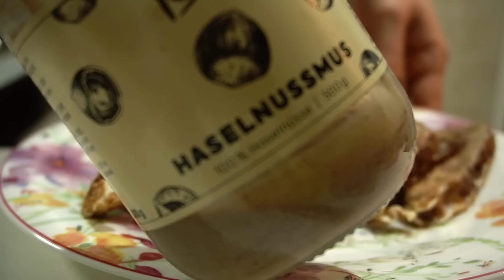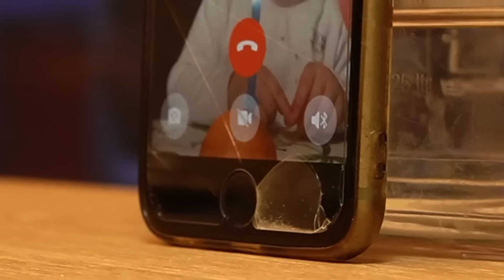FRENCH TOAST & FESTEGGIAMO IL COMPLEANNO JIMMY | Silvia Fascians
APRIMI!!
una giornata diversa dalla solita routine di questi tempi, abbiamo festeggiato il compleanno di Jimmy nei limiti di ciò consentito e ci siamo goduti del tempo insieme  :)